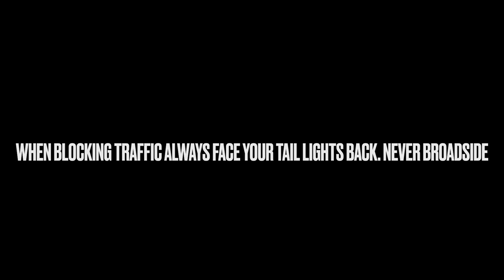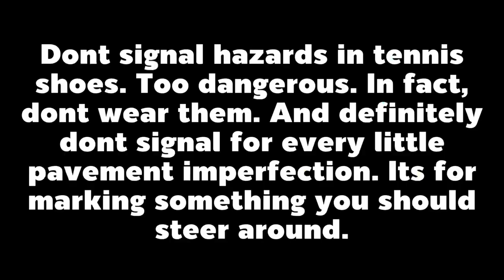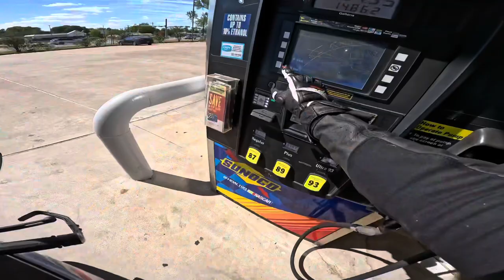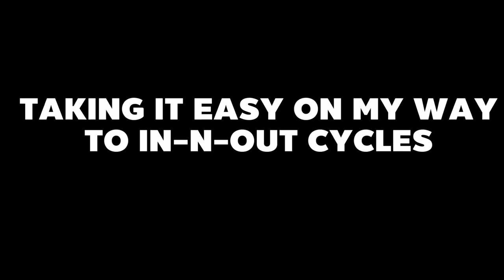My BEST Motorcycle TIPS for beginner and intermediate group riders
How to Ride a Motorcycle.Tips and tricks for beginners. Flat tires are a pain. But Pirelli tires are top notch. Group ride and tire repair on the 2022 BMW s1000RR. Safety and riding tips.